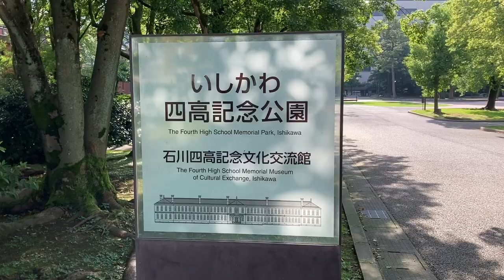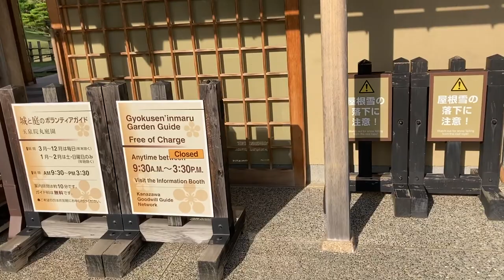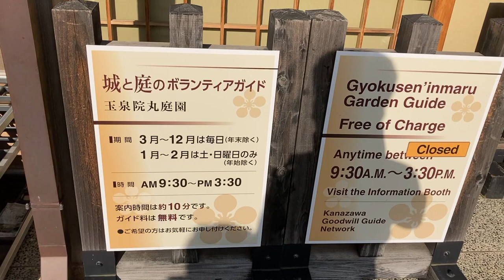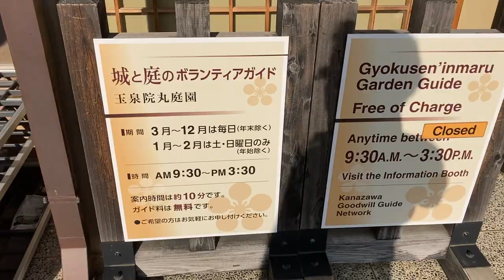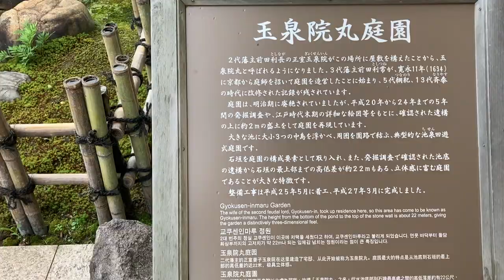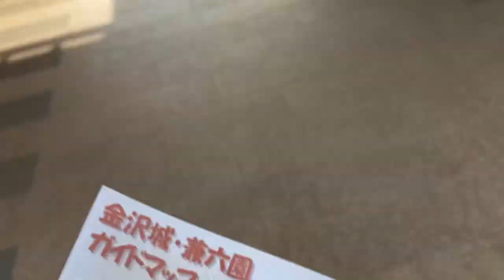金沢城散策動画1/4 字幕onで訂正が出ます。政親の弟は幸千代（こうちよ）、山科本願寺（誤）→大谷本願寺（正）walking about in the Kanazawa castle 1/4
次 ２０２３年７月初旬。金沢城散策シリーズは1/4から4/4まであります。またこのシリーズとは趣の異なる金沢城石垣めぐりシリーズ(1/4〜4/4)も作成しましたので、興味のある方は併せてお楽しみ下さい。